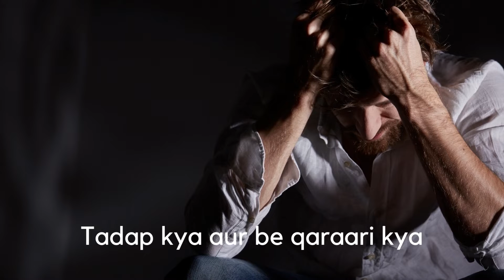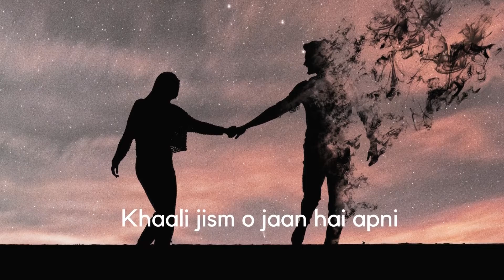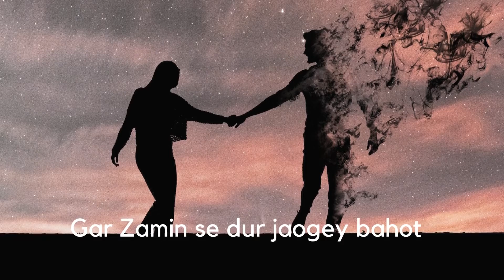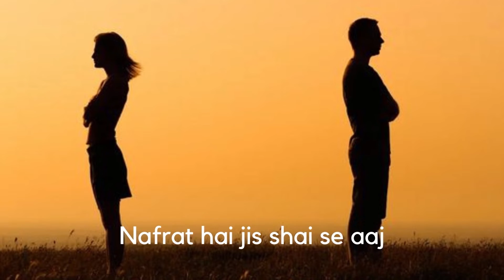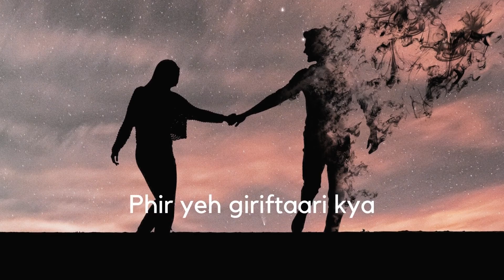Tadap kya aur be qaraari kya | Poetry by Ashok Sawhny "Sahil"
Title:- Tadap kya aur be qaraari kya | Poetry by @AshokSawhnySahil.

Tadap kya aur be qaraari kya
Dushmani aur phir yaari kya

Nafrat hai jis shai se aaj
Woh kal phir itni pyaari kya

Jhagre fitne har su kyon
Is men samajh daari kya

Jab tak rooh azaad hai, shaikh
Phir yeh giriftaari kya

Khaali jism o jaan hai apni
Phir aur hamari tumhari kya

Kya jaan shoreedah hai is liye
Ke jism se uski saajhe daari kya

Dil men gar mauseequi na ho
To, yaro, raag phir Darbaari kya

Zamin se dur bahot jaogey
To phir hawa ki sawaari kya

Gar hans ke na bitaayi, “sahil”
Phir, zindagi tu ne guzaari kya

Shoreedah. In a frenzy, frantic